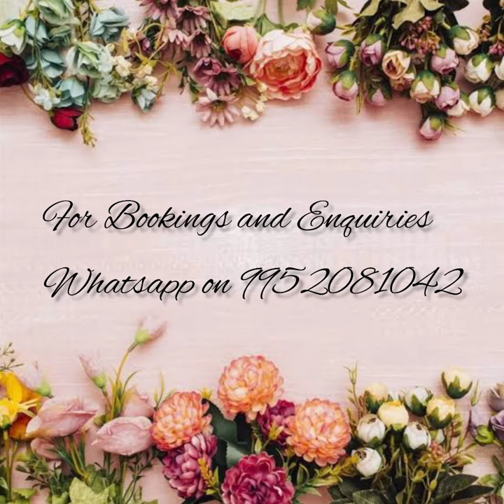💕 Exclusive handloom Banarasi pure Katan Tussar Silk sarees with digital prints.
🥳Direct from manufacturers and weavers

🌻Sarees from videos older that a week might get SOLD OUT,Kindly check the recent videos posted.

🌻Payment methods-Bank transfer only.
🍁No cod
🍁No exchange/No return except for manufacturing defect and wrong product.

🌻Note: color may vary slightly due to photography, no exchange or return for color variations, unboxing video is must❗